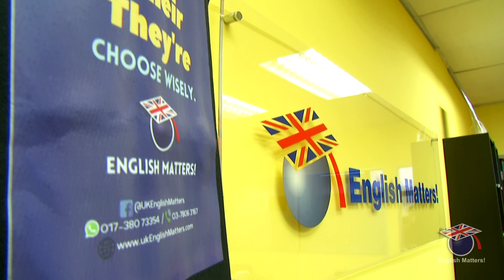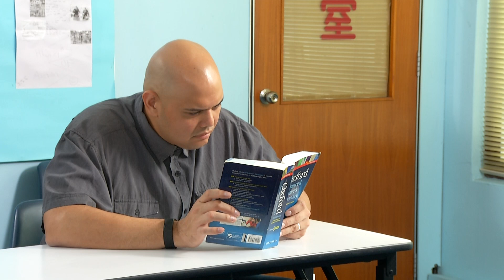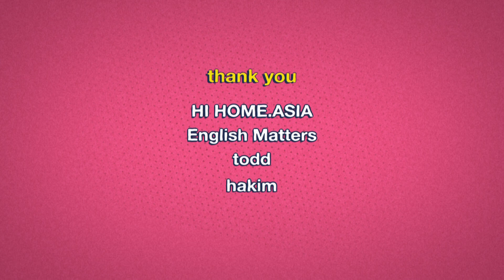1. SayWhat Episode 1: Career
Episode 1: Career